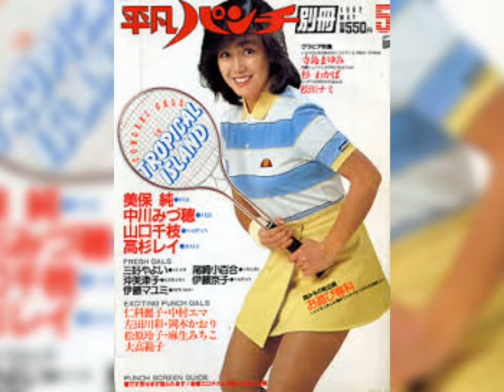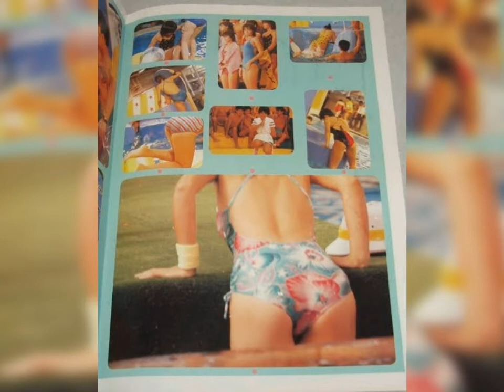柏原芳恵Xbox